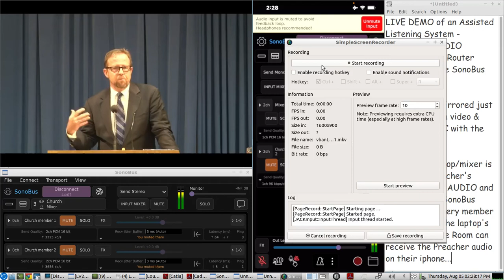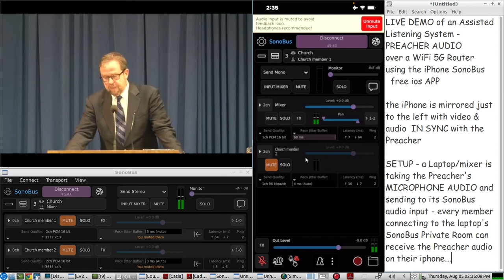SonoBus iPhone ios APP as an Assisted Listening device using Audio over Wifi(5G Router) - LIVE DEMO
test using SonoBus as an Assisted Listening iPhone hand held Receiver picking up the Preacher's Microphone audio Sent over WiFi from the Main Mixing Desk using a 5G Wireless Router

PLAYLIST for more info on DIY setups for putting together an assisted listening system using open source software, and budget hardware...